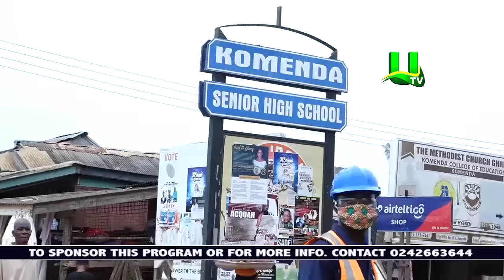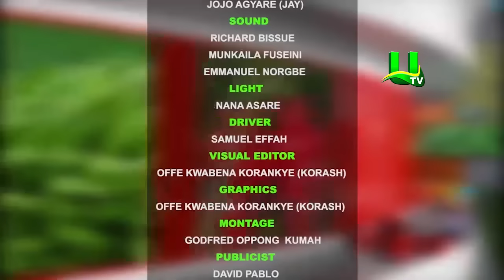AYEKOO: FISHING IN CENTRAL REGION